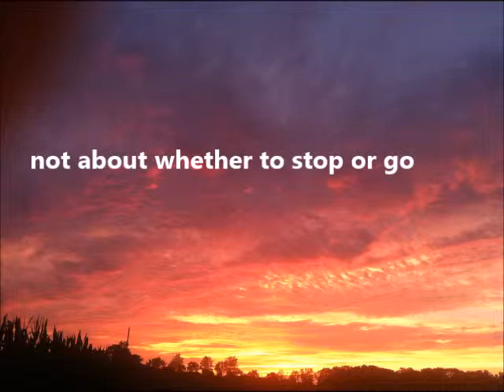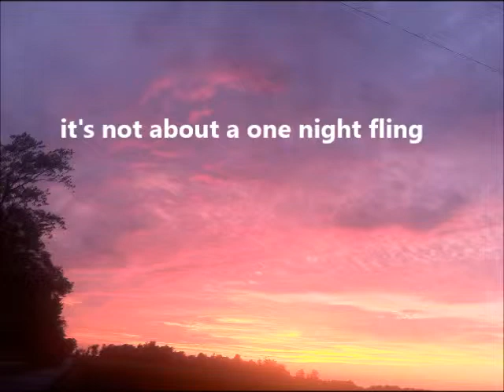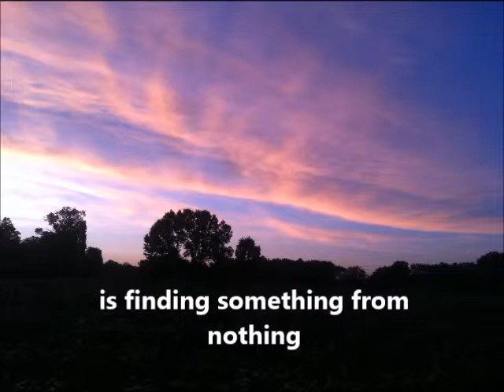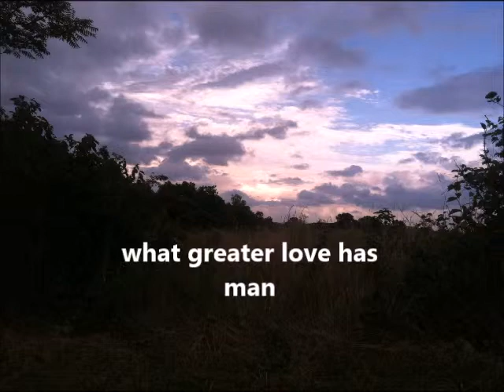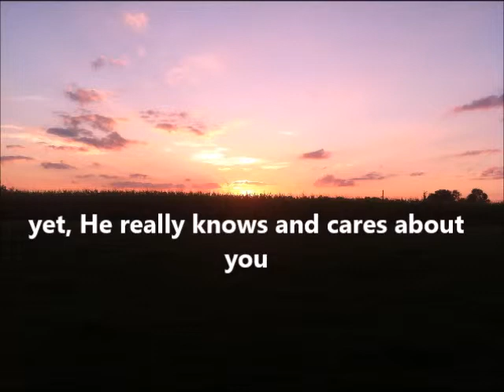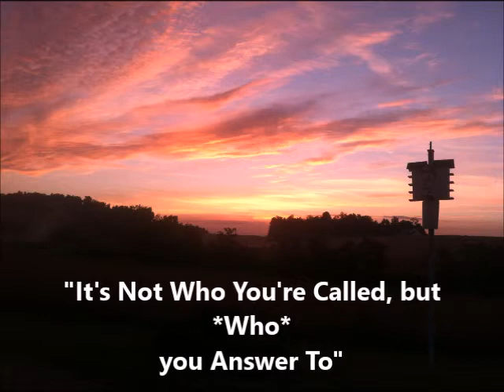Brevity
Original poetry composition combined with original composition